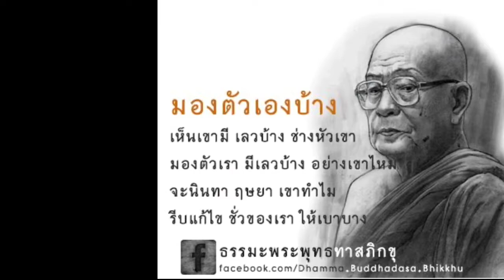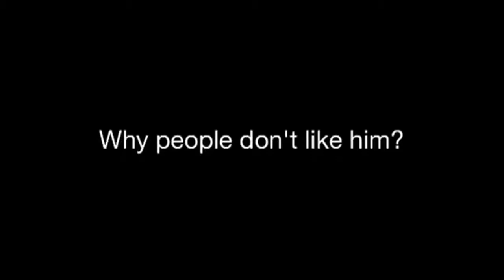Biography of Buddhadasa Bhikku